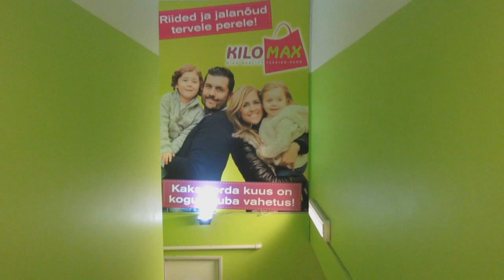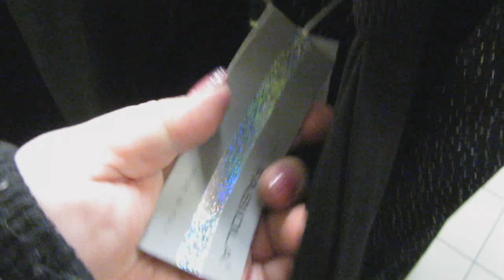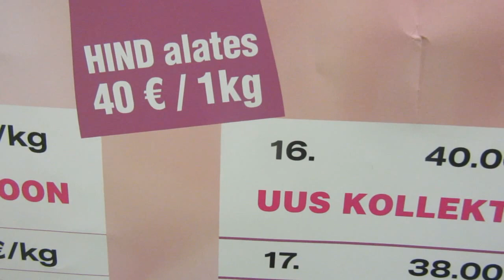Обзор на магазин Kilomax.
В магазинах Kilomax вещи продаются на вес, начиная с 40 EUR за 1 кг в первый день коллекции. После этого цена снижается с каждым днем. Новая коллекция поступает в магазин два раза в месяц — 1 и 16 числа, а скидки на распродажах составляют 70-75% от начальной цены!

К примеру, если полюбившаяся Вам вещь в день новой коллекции весит 100 грамм и стоит 4 EUR, то в последний день Вы можете ее приобрести всего за 1.20 EUR!

Многие постоянные клиенты приходят только в первый день с самого утра к открытию магазинов, т.е «на новую коллекцию», с целью найти что-нибудь особенное. Стоит последовать их опыту и направиться в магазин именно в первый день, потому как именно тогда стойки максимально заполнены новым товаром и среди огромного разнообразия вы сможете обнаружить именно то, что искали. Два раза в месяц, а именно 8 и 23 числа мы пополняем коллекцию в каждом нашем магазине!

Можно сказать, что каждый раз приходя в  магазины Kilomax Вы участвуете в своеобразных аукционах! Понравившаяся Вам одежда завтра будет стоить дешевле, но кто-то может её купить уже сегодня! Если вам понравилась какая-либо вещь, то постарайтесь не выпускать её из рук помня о том, что 90% нашего ассортимента — это штучные вещи.

Когда покупаете одежду в магазинах сети KiloMax, то с большой долей вероятности можете быть уверенными: аналогичной ни у кого не увидите!